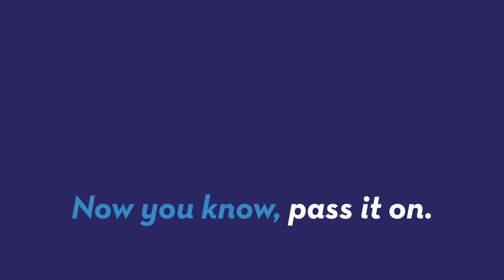NYC's Got a Stolen Ice Cream Problem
Delis and convenience stores in Manhattan are saying that someone keeps taking their ice cream. Patrick Jones (@Patrick_E_Jones) explains.